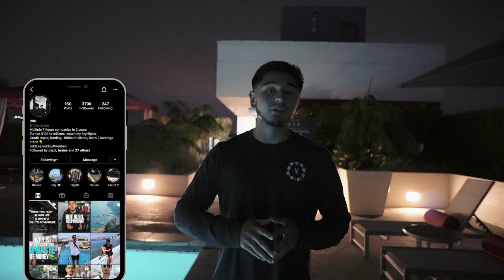How to make money on instagram 3 Tips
I made my first $1,000,000 on Instagram!

It doesn’t happen overnight, trust me, you need to put in the work (watch my previous video for details).

It took me about one year and a lot of commitment to go for what I want and I believe you can do that also.

Join a network of hundreds of entrepreneurs leveraging their credit to make money & scale their businesses!